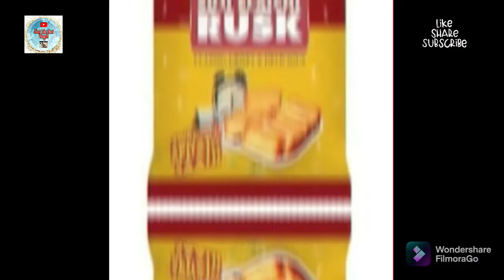Patanjali Elaichi Rusk V/S Patanjali Milk Rusk Taste & Review | Which One Taste Better